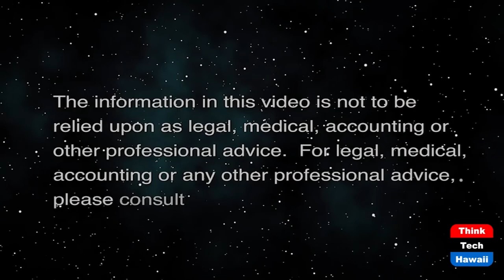Silver Linings in Hawaii Legal Practice (Law Across The Sea)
There is Light Behind Pandemic Clouds.  The host for this show is Mark Shklov.  The guests are Bruce Sherman, Na Lan, Steven Guttman and Summer Kaiawe.

We discuss certain acts and changes in the practice of law in Hawaii, in response to the Coronavirus Pandemic, and how they have positively affected the personal and professional lives of Hawaii lawyers, despite the adversity and the negative impacts that caused them.